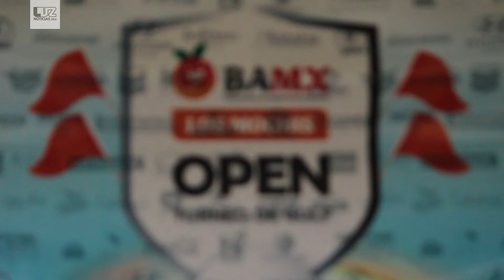Presentan Torneo de Golf del Banco de Alimentos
Con este evento deportivo se busca recabar fondos económicos para continuar con los programas de apoyo a las familias más vulnerables.